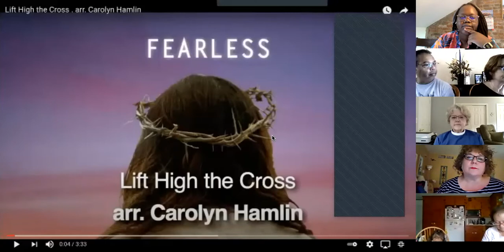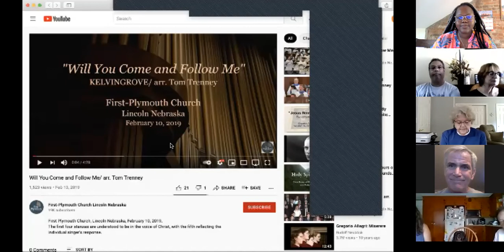MACM/Emmanuel Episcopal Church | Sixteenth Sunday after Pentecost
Rev. Martha Rogers